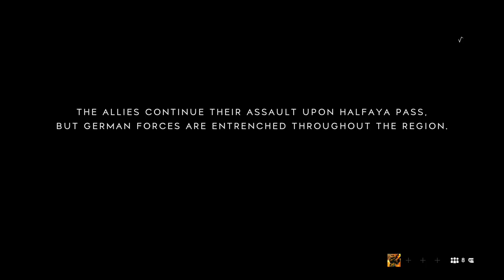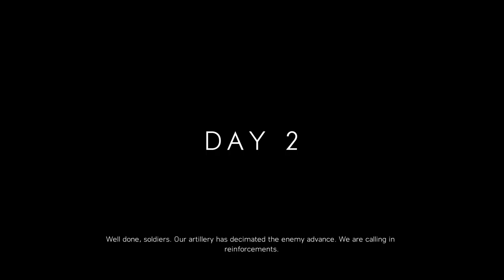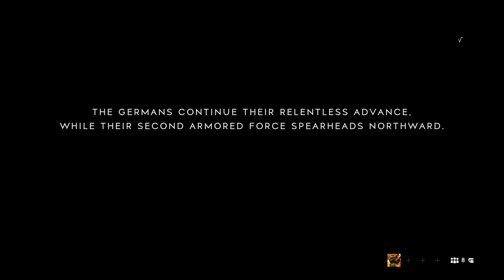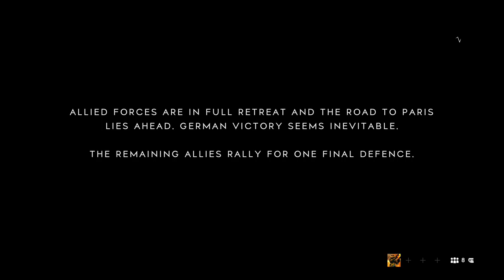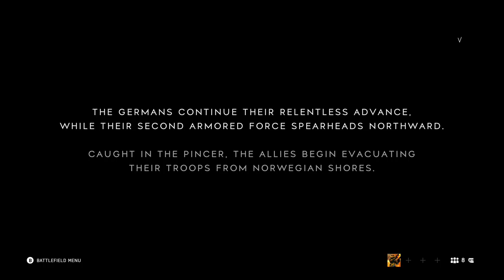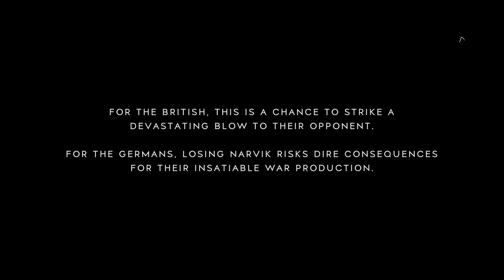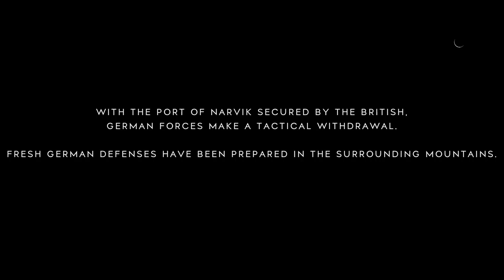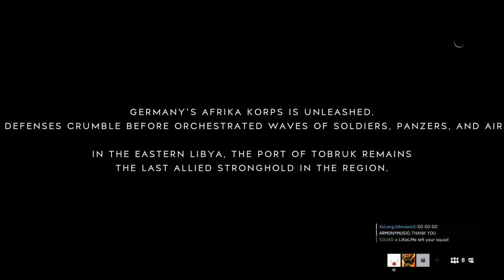Battlefield 5 (The Reality of War) (I'm back)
Also make sure to check out the others in the video. (If there is any).
And tell me what you thought of the video.

Register to the Forge and together we will rule the world...